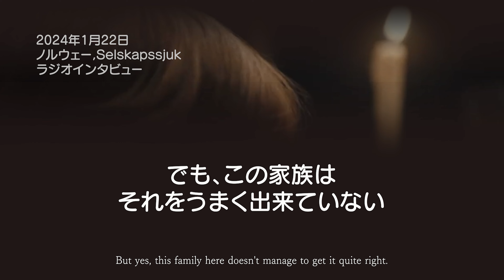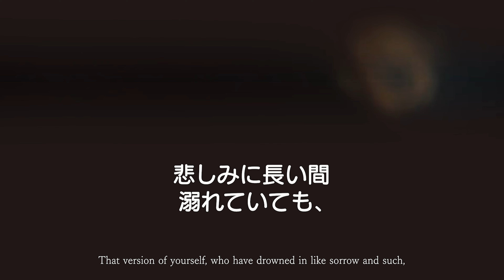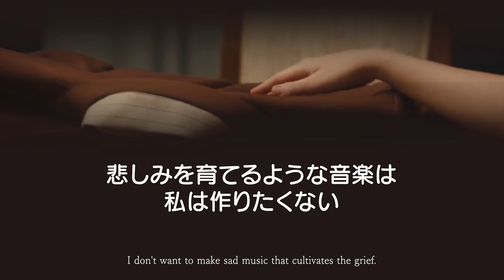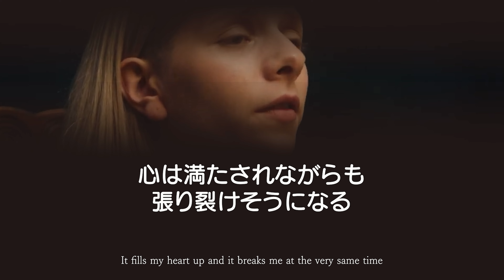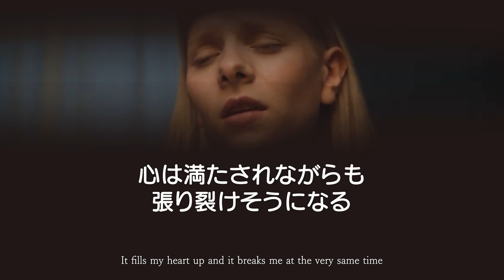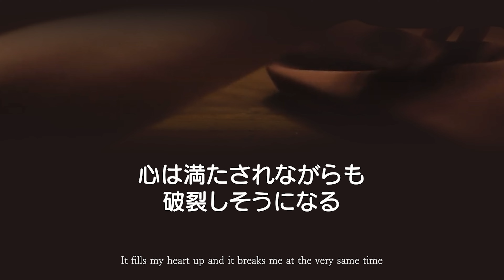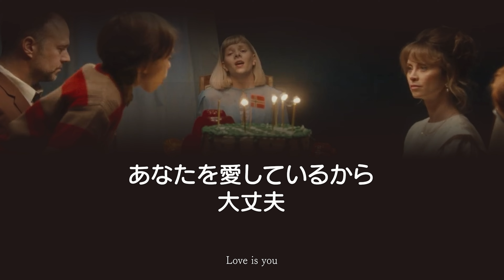【和訳】AURORA - The Conflict Of The Mind オーロラ - ザ・コンフリクト・オブ・ザ・マインド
この曲は、メンタルヘルスと周りの人に心を開くことをテーマにしている。
悩みを人に話すのは難しいが、長い目で見れば健康的であり自分のためになる、ということ、
そして特に家族と話し合わないことで、だんだんと距離が出来てしまうという問題も取り上げてる。

NRK P13のラジオ番組 "Selskapssjuk "でのインタビューで、オーロラはホストのシリ・クヌッセンとペッテル・ヴォイエン・ノースと "The Conflict of the Mind "について話した。

オーロラは、この曲は家族の中で深く正直にコミュニケーションをとることの葛藤を歌っていると説明する。愛する人の苦悩を目の当たりにすることの苦しみを強調するが、彼らのそばにいて、彼らの弱さを分かち合うことの名誉も強調する。

オーロラは、誰かが泣くのを見ることは、最も美しくもあり、最も恐ろしいことでもあるという二面性に触れている。この曲はこのような複雑な感情に対処するときの心の葛藤と、心を開いてこれらの内的な戦いに対処することから得られる癒しを描いていると述べている。

また、悲しみに埋もれていた自分の姿を見つけるというテーマにも触れている。悲しみが永久的な状態ではないことをリスナーに安心させるために、曲の最後に希望と光を与えることの重要性について語っている。この曲の狙いは、愛と悲しみは別物であることを示し、回復力と自己発見の感覚を促すことである。

AURORAはインタビューを通して、音楽の癒しの力と、痛みを克服するために自分の痛みと向き合い、分かち合うことの重要性を信じていることを強調した。

"Only when I see you cry I feel conflicted in my mind It fills my heart up and it breaks me at the very same time
（貴方の泣く姿を見ると、心の中で葛藤（混乱）が生まれる
　それは心が満たされると同時に、壊れてしまう）"

苦悩を分かち合うと、相手との距離が縮まり心が満たされる。しかしそれは自分も相手の痛みを感じることであり、壊れそう（breaks me）になる。
ここでの「心の葛藤」とは相手との境界線があいまいになる感覚であり、その二面性。

"We find proof of love is hidden in the conflict of the mind
（愛の証は心の葛藤に隠されている）"

しかしその葛藤があるからこそ相手を愛してるということが分かるということ。本当の愛は一目でわかるものではなく、時には感情をオープンにすることの困難を乗り越えて深められるということ。

“You'll overcome a conflict of the mind（心の葛藤を乗り越える）”
「心の葛藤（混乱）」に共に立ち向かい、それを乗り越えようとする意欲が、愛の強さの証であること。
心の葛藤（混乱）を乗り越えて愛を見つけ出すこと。

【インタビューより】
「これは、言葉にできなかった全てのことへ捧げる歌。伝えられなかったこと全てに。それは今も私たちの周りの空気の中に残っていて、まだ感じている。

家族の中で、すべてがつらく感じる人がいることを知ってる。何も言わずに、そして隠されている。

大好きな人が泣くのを見るのはつらいけど、その時に心が満たされることもあるんだ。それが世界で一番素敵な気持ちだから。

心を開いて、誰かのそばにいること。それは勇気が必要だけど、
私たちが心を開いた時、心の混乱の中に隠れていた一番きれいな愛を見つけられるんだ。」

「辛い時、自分をひとりぼっちにすることがよくあるんだ。
時間が経つにつれて、大切な人と一緒にいるっていう素晴らしいことを、周りの人たちから奪ってしまってることに気づいたよ。
でも、暗いところには美しいものがあるんだ。
心を本当に開くと、もういないと思ってた自分自身を見つけられるんだ。そして、それはとても美しいことだよ。」

「間に合ううちに、お互いに話をしよう。
どんな家族にも辛いことがあるけど、話し合うことが大事で、それが傷を癒すのにすごく役立つって思ってる。
嵐が過ぎたあとには、いつも静かで平和な時間が来るんだ。」

【音】
曲の中には2層の感情が存在する。最初の部分では、古い電話を通して話しているような、感情のない抑圧された声がする。
しかし、サビになると、その声のフィルターがなくなり、本当の気持ちがはっきりと聞こえてくる。
曲のリリース後、ファンに送った短いビデオ（古い電話機の "It's for you"と語りかけるビデオ）と関係があるのかもしれない。

【その他】
また、オーロラがファンに今まで話してこなかった何かを伝えようとしているという解釈もできる。MVはファンに直接話しかけているようであり、W&Wのネックレスも見せている。この歌が姉のうつ病について歌っているかどうかは語られていない。

【MV】
映像の中では誰もが悲しそうな表情を浮かべているが、それでもオーロラは最後に小さく笑っている。これは最悪の状況でも、幸せを見つけられることへのうなずきなのかもしれない。
また、最後のカーテンの揺れによって隠れていた問題が明るみに出て、解決へと向かっていることが示されている。

【注釈】
"鏡"・"カーテン"
鏡は嘘をつかず、目の前にあるものをそのまま映す。カーテンは背景を隠して、中と外を分ける。この二つは、はっきり見えるがまだ話されていない問題や葛藤があることを示している。

"地面を掘る"
感情や記憶を処理するふたつの方法。掘り起こしてそれに立ち向かうか、埋めて隠すか。

"コップの中の塩"
満たされない欲望やトラウマ。塩（痛み）の刺すような苦しみにしか慣れていないため、水のなだめるような本物のなぐさめや癒しに気づかないか、それをつかむことができない。
助けたい（While I longed to lift you up）が、相手は満たされない。